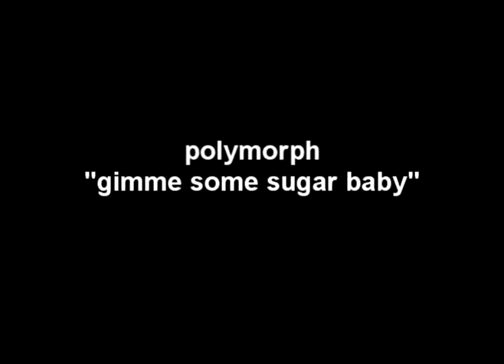POLYMORPH - GIMME SOME SUGAR BABY